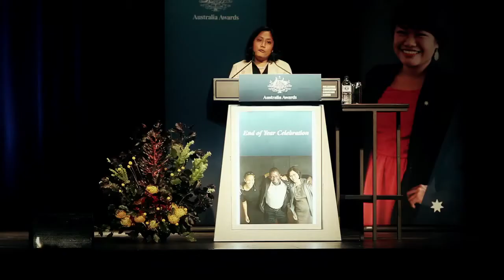Australia Awards end of year celebration 2014 - Melbourne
This is one of seven videos covering Australia Awards end of year celebrations held across Australia in 2014. This video covers the Melbourne event held in December and brought together both graduating scholars departing prior to March 2015 and new scholars arriving after August 2014.